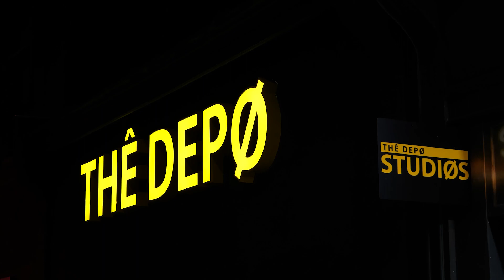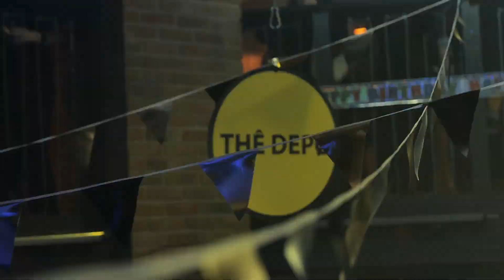CATALYST : SIGMA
Club DJ night handing over to Sigma at the Depo Plymouth